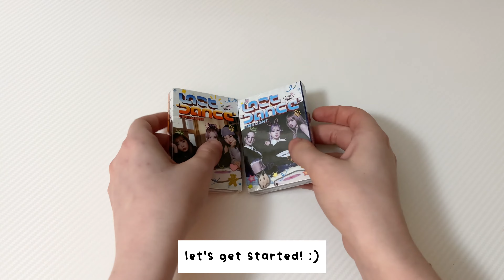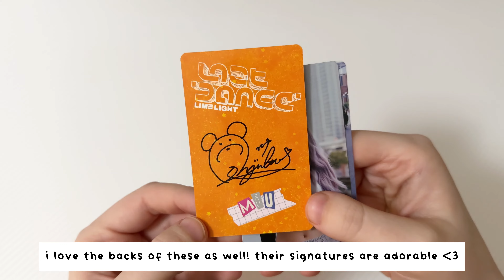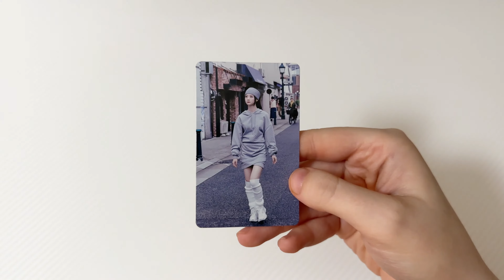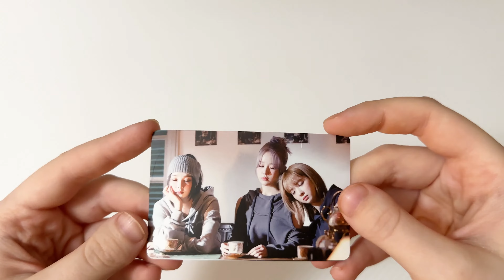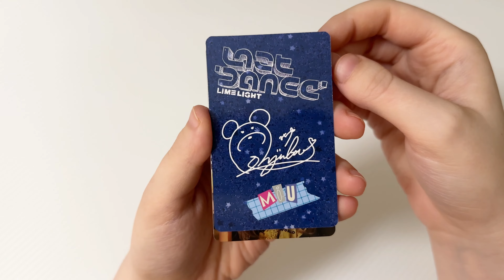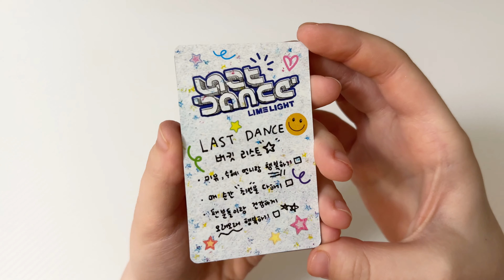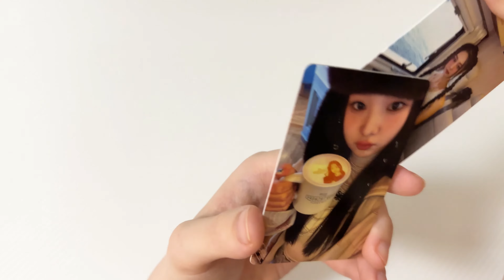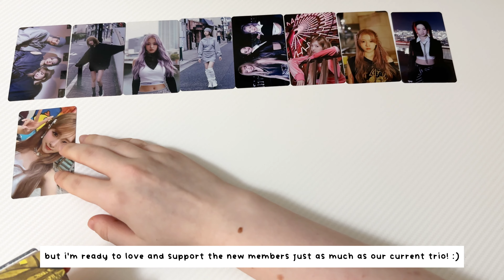unboxing limelight's (라임라잇) 3rd ep 'last dance'! ✩ day version and night version!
ta-da! my first unboxing video :D

0:00 intro
0:15 day version
4:32 night version
8:53 pulls overview + final thoughts!